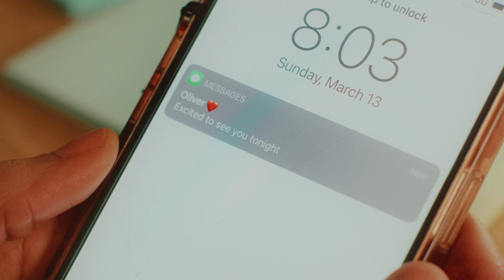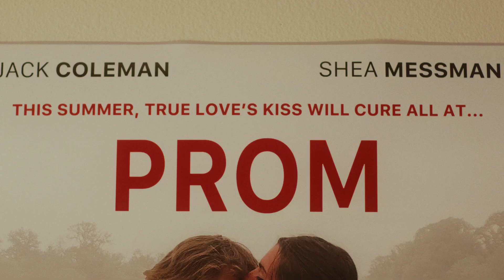That Time of the Month - LMU Junior Thesis Film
After learning that lycanthropy is cured at first kiss, a sixteen year old werewolf must suppress her feral appetite and walk the line between getting her first kiss, and eating her date alive.

Written and Directed by: Emma Bartels
Producer and 1st AD: Olivia Martinez-Prado
Associate Producers: Elle Sunkara, Darryl Bartels, Terry Bartels, Christian Bartels

Starring: Susiann Reynolds-Akapelwa
With: Melanie Mason and Nigel Siwabessy

DP and Colorist: Tom Bolles
1st AC: Jack Grove
2nd ACP Janelle Little

Production Design: Jeanie Laybourn
Special Effects Makeup: Bridget Burkhalter and Randi Ruelas

Edited By: Emma Bartels

UPM: Madison Lair
COVID Monitor and PA: John Mayer

Script Supervisor: Ryan Parnas

Gaffer: Ethan Callahan
Key Grip: Magdalena Pink-Sanchez

Sound Mixer and Boom Operator: James Litiatco
Post Sound: Kelly Peterson
Foley Artist: Joseph Spindler

Special Thanks To: Brennan Durham and SFTV